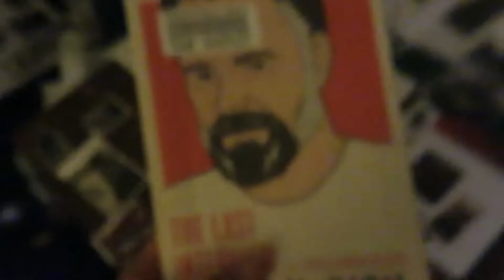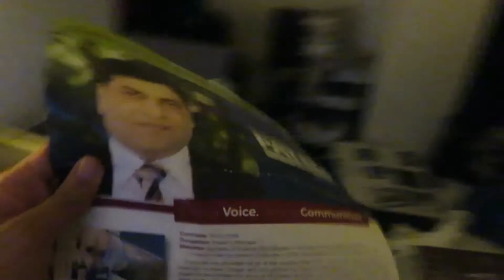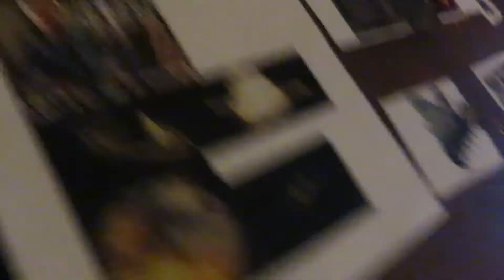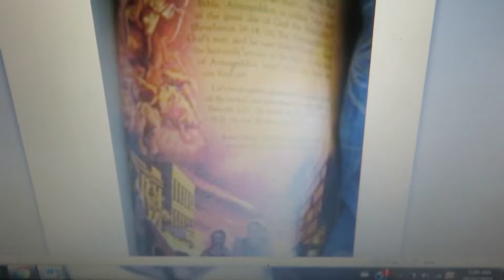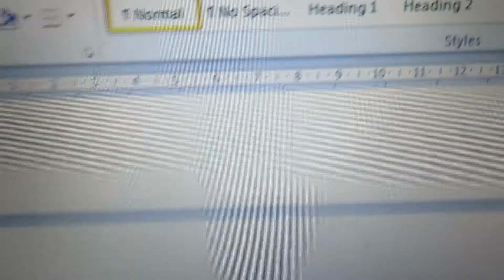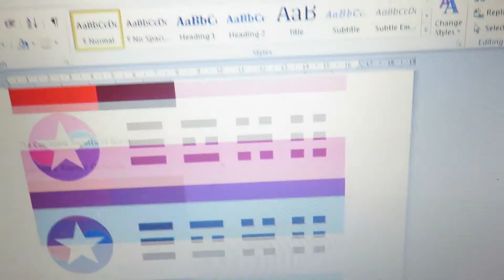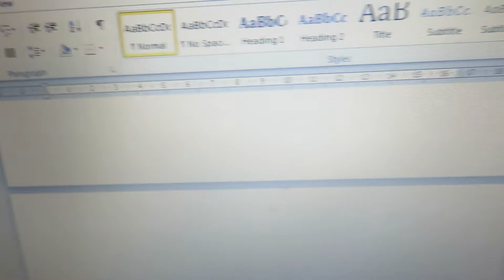I Destroyed The Saturn Moon Matrix, And The Political Solutions To Defeat Fascism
Humans
governments.

The
Trotskyism.

The Illuminati/Alpha Draconians use the Saturn Moon Matrix to do evil.

The Moon Matrix is a broadcast from that spacecraft to the human body–computer, specifically to the left hemisphere of the brain, which gives us our sense of reality: "We are living in a dreamworld within a dreamworld—a Matrix within the virtual-reality universe—and it is being broadcast from the Moon.

I have destroyed the Saturn Moon Matrix.

Above Top Secret is evil. I got banned there but at least I don’t need to get involved with that evil website.
I made a thread there about destroying the evil Saturn Moon Matrix.

I Declare That Saturn and the Moon Must be Destroyed!!, page 1 ...
Aug 12, 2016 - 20 posts - ‎9 authors
The matrix is tied to the moon which is tied to Saturn, or in astrotheology, “Satan”. ... Destroy Saturn and the moon until there's nothing left.

I have created Alpha Draconians in colour. Before, they used to appear black and white. But by showing the Alpha Draconians in colour, it’s like I destroyed the Saturn Moon Matrix. In ‘They Live,’ Nada destroyed the signal and aliens appeared in colour. They had blue skin. Before the signal was destroyed, the aliens were black and white.

I forgot to make Mangkukulum shapeshift into an Alpha Draconian with sound in another video. So in this video, I make Mangkukulum shapeshift.

Mangkukulam is an Alpha Draconian. He is the third agent and the only male agent of Satan/Sitan. Also, he's the Tagalog god of fire.

The only male agent of Sitan, he was to emit fire at night and when there was bad weather. Fires caused during bad weather are associated with him as Anitun Tabu only causes wind and rain, not fire from lightning. Like his fellow agents, he could change his form to that of a healer and then induce fire at his victim's house. If the fire were extinguished immediately, the victim would eventually die. To extinguish the fire, prayers to Anitun Tabu is made so that it will rain and extinguish Mangkukulam's fire. His name literally means witch. He can be sent back to Kasamaan through the guidance of Bathala and the other gods of Kaluwalhatian or through the order of Sitan. Mangkukulam's emblem is the fire.

 The Pope's Exorcist is predictive programming and a glimpse of a different universe in the multiverse.

The Pope's Exorcist predicts Hellions/evil Alpha Draconians/fallen angels, like Asmodeus, in sites on Earth/Terra/Tellus. Orthodox Trotskyism can defeat the Hellions like Asmodeus.